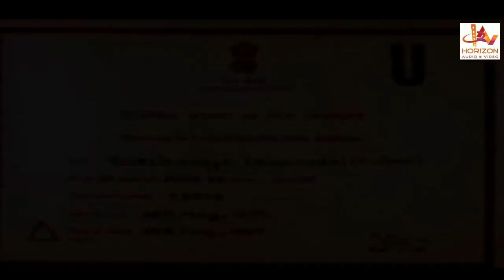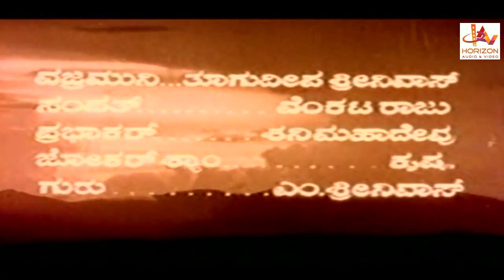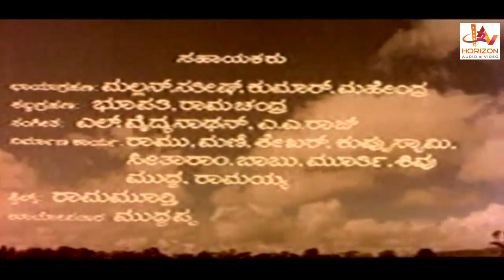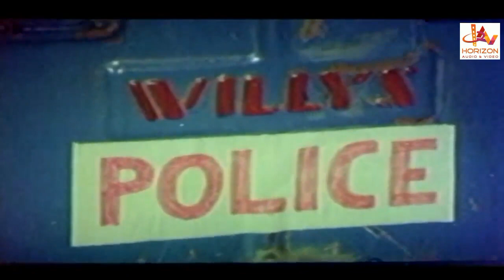Giri Kanye | Kannada Superhit Action Full Movie Hd | Kannada Full Movies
Kannada Superhit Action Full Movie Hd | Giri Kanye |  Kannada Full Movies |